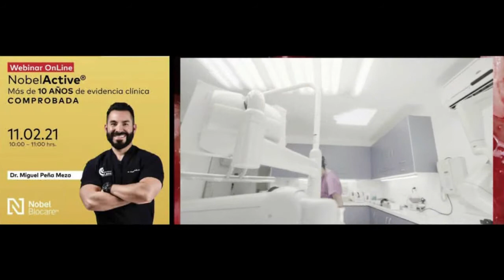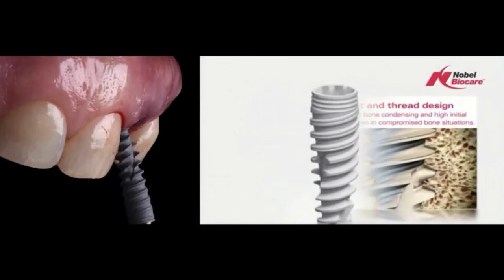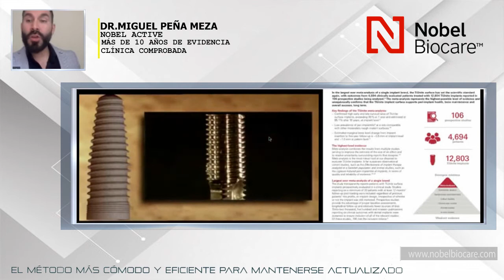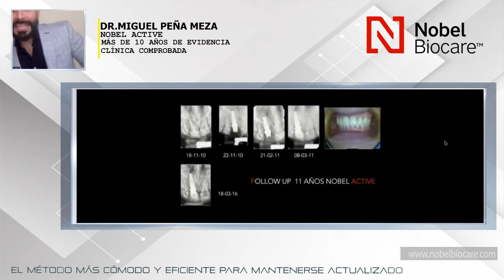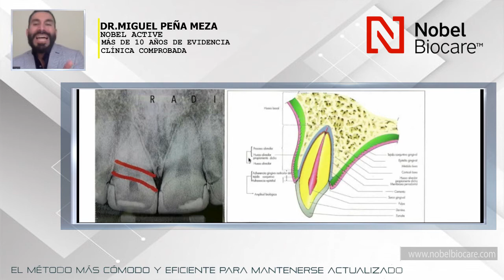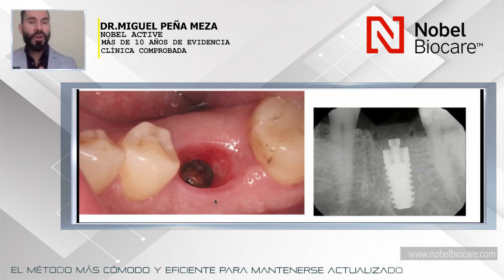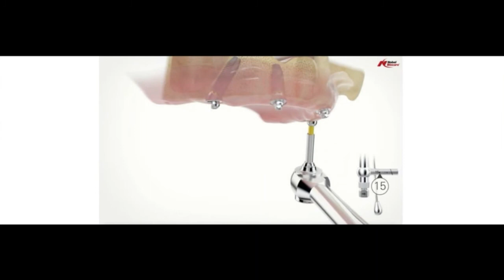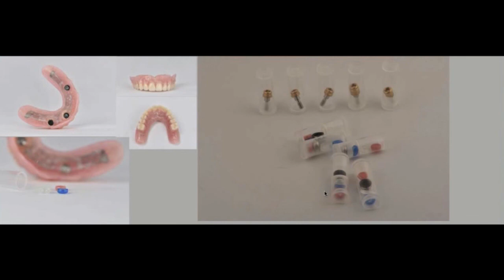1086 NobelActive más de 10 años de evidencia clínica comprobada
Grabación de la Conferencia gratuita por internet dictada en vivo el jueves 11 de febrero 2021, por el Dr. Miguel Peña